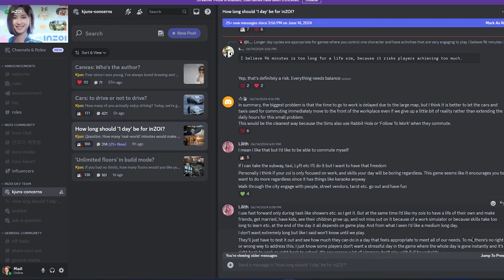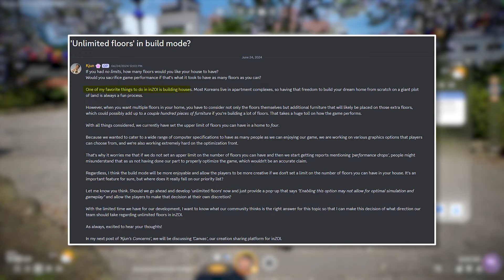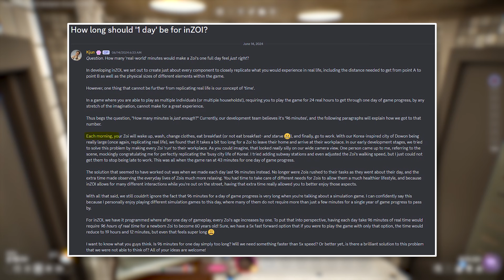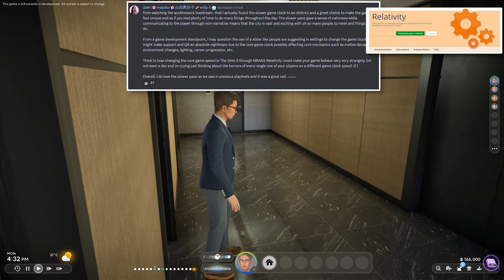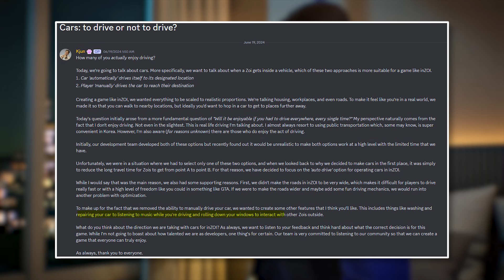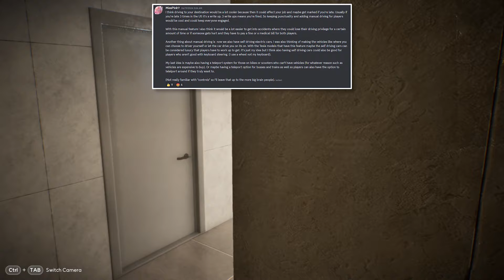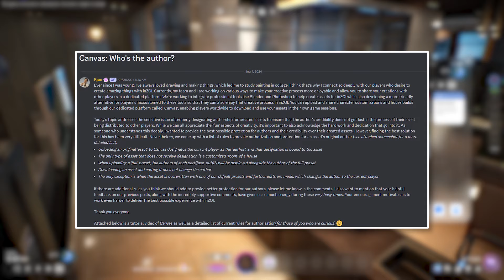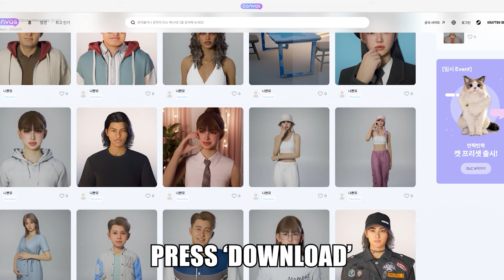NEW inZOI CONCERNS! Lead Producer Kjun Speaks Out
Lead Producer Kjun has been very vocal on the inZOI Discord about development concerns he has, and levying that against consumer feedback. What are your thoughts about his concerns?

Timestamps!
0:00 Intro
2:06 Concern 1
5:07 Concern 2
12:10 Concern 3
20:28 Concern 4